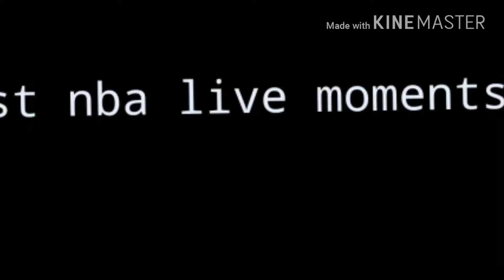MY BEST NBA LIVE MOMENTS | NBA LIVE Mobile